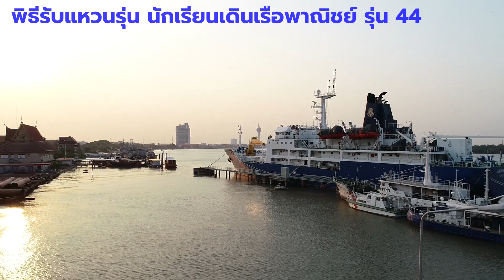ขบวนสวนสนาม พิธีรับแหวนรุ่น นักเรียนเดินเรือพาณิชย์ รุ่น 44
ขบวนสวนสนาม พิธีรับแหวนรุ่น นักเรียนเดินเรือพาณิชย์ชั้นปีที่ 1  รุ่น 44
ศูนย์ฝึกพาณิชย์นาวี กรมเจ้าท่า กระทรวงตมนาตม
จังหวัดสมุทรปราการ ประเทศไทย